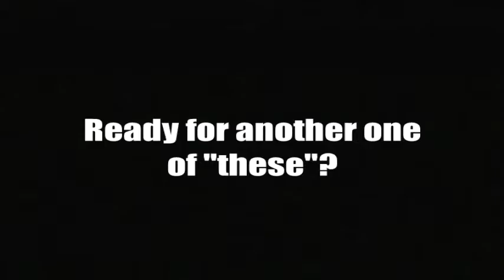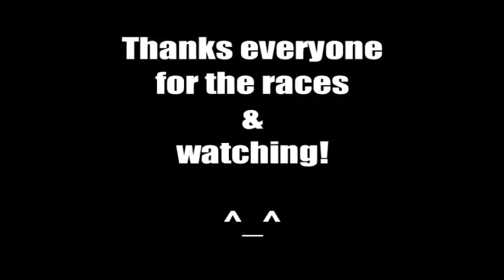Ridge Racer 7 Online Battle 08-05-2017 (Blooper Reel)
13 flops out of 53 races total is actually a pretty good quota I'd say.
And even out of those there were actually some that weren't complete disasters, just boring to watch :P

Overall I'm quite pleased how the session as a whole turned out, unlike the last time I put together a dedicated blooper reel ;)